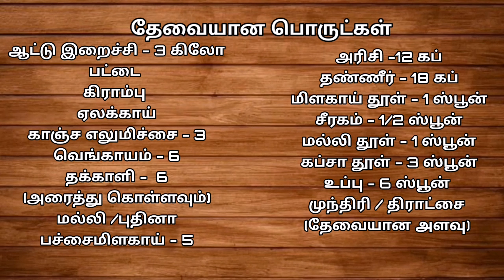Mutton Kabsa Biryani |கப்சா பிரியாணி kabsa mutton biryani 360knowlege kabsa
உங்கள் மீதும் உங்கள் குடுப்பதினார் மீதும் சாந்தியும் சமாதானமும் உண்டாகட்டுமாக

 என் இனிய நண்பர்களே இன்று நாம் எப்படி கஃப்ச பிரியாணி செய்வது என்பதை இந்த வீடியோவில் பார்க்கப்போகிறோம்

இந்த பிரியாணி 12  நபர்களுக்காக செய்யப்பட்டவை,உங்களுக்கு தேவையான அளவு  பொருள்களை எடுத்து கொள்ளுங்கள்

இதற்கு தேவையான பொருள்கள் :

சமையல் எண்ணெய்
நெய்
பட்டை
கிராம்பு
ஏலக்காய்
பிரியாணி இலை
வெங்காயம்
தக்காளி
ஆட்டு இறைச்சி
இஞ்சிபூண்டு
எலுமிச்சைப்பழம்
மல்லி
புதினா
பச்சைமிளகாய்
முந்திரி
திராச்சை
பாதம்
மிளகாய் தூள்
காப்ச மசாலா
உப்பு

செய்முறை விளக்கம் மேலே உள்ள வீடியோவில் தெரிந்து கொள்ளுங்கள்